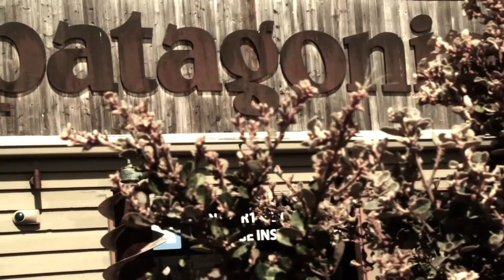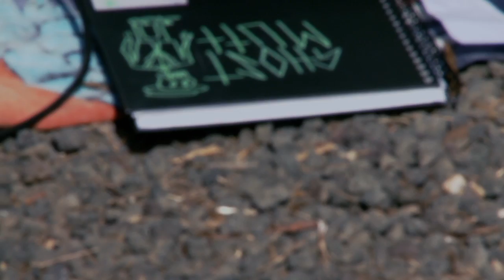PATAGONIA TORQUAY BOARD SWAP & COME HELL OR HIGH WATER PREMIERE.m4v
Patagonia Torquay held it's annual 2012 Summer Board Swap, with awesome weather and a great crew attending the event, it was a fun arvo. The event was followed by an evening screening of the highly anticipated body surfing film by Keith Malloy, 'Come Hell Or High Water'. Guests enjoyed Mountain Goat Organic Steam ale and Vegetarian Canapes. It was a pretty awesome day. Check out our video for a quick snippet of the day.
Filmed and edited by Brett Girvan